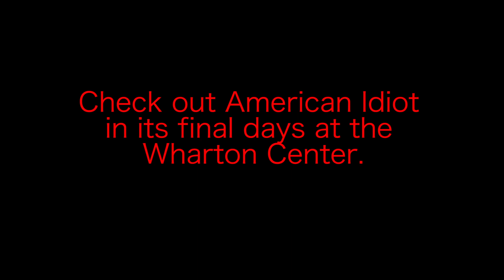MSU&U Rough Cuts - American Idiot at the Wharton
This is an early version of our interview with Trent Saunders (St. Jimmy) of American Idiot.  Go check out the musical at the Wharton Center on MSU's campus before time runs out.